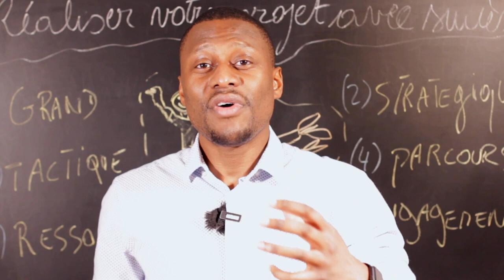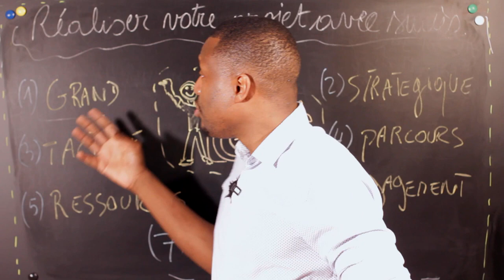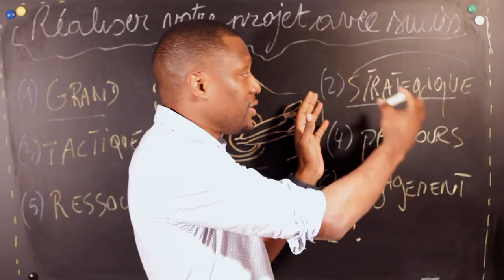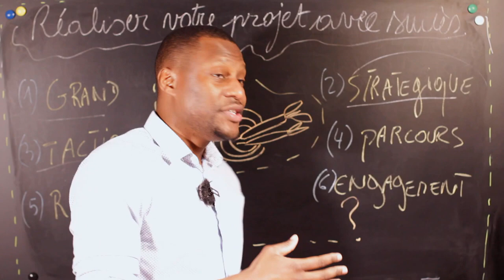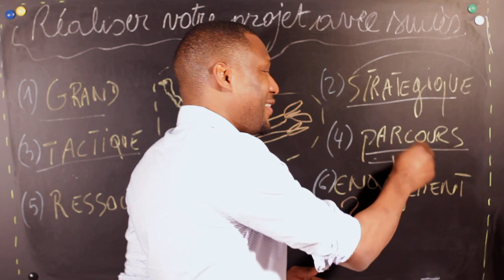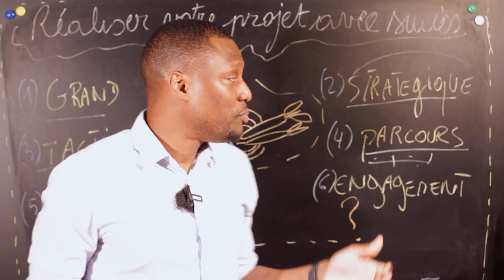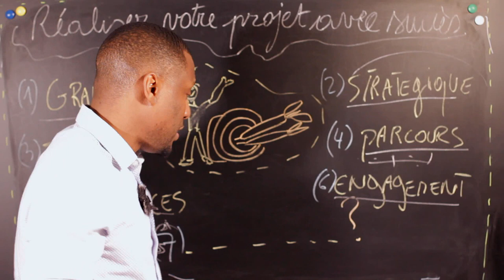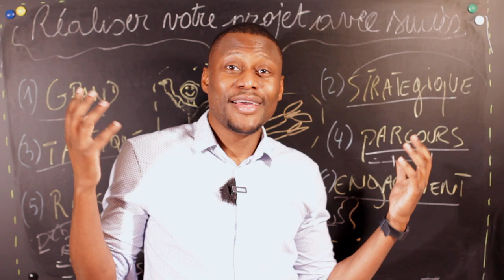7 astuces incontournables pour réussir son projet avec zico kiax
7 astuces incontournables pour réussir son projet professionnel, business, vie, mariage etc.